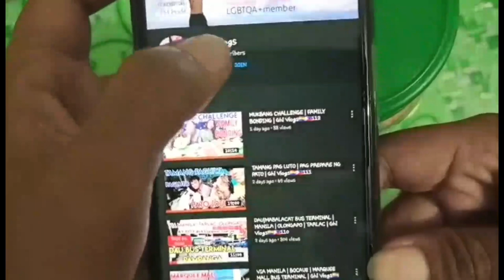RJ EXPRESS | BATAAN TRANSIT | PHILIPPINE RABBIT | VICTORY LINER @ ROB TERMINAL | Ghi Vlogs🏳️‍🌈🇵🇭201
Robinsons Transport Terminal Updates
Mayroon tayong nakikitang mga buses tulad ng, Bataan Transit papuntang Mareviles, Philippine Rabbit papuntang Cubao
RJ Express papuntang cubao, at Voctory liner papuntang Cubao
Ghi Vlogs, travel, Buses Terminal update, passion & love life and challenge.